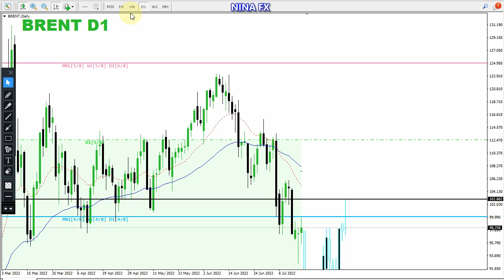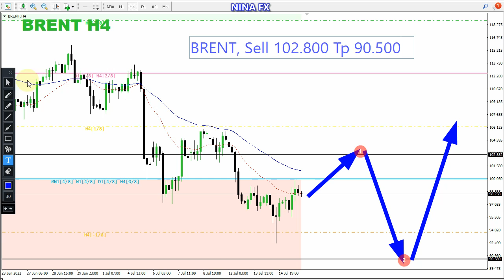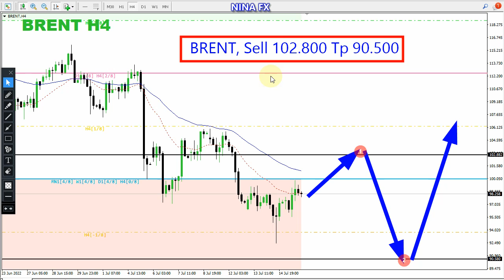Brent Oil WEEKLY Technical Analysis for July 18-22, 2022 by Nina Fx